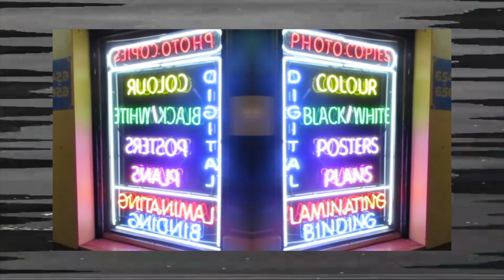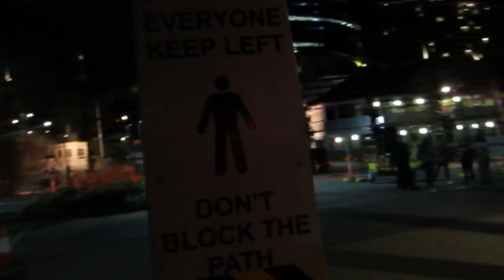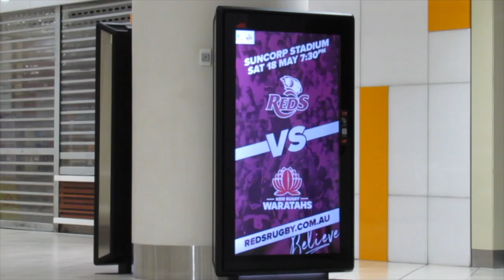Bad Takes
i have too much fuckin content to look through and im no longer afraid to die heres this before i hate myself too much
more soon For The Boys
musicy bbng greywood deerhoof autechre and grimes probably you know the drill